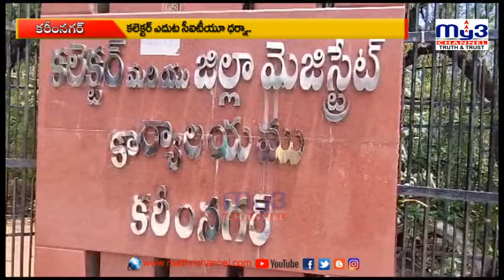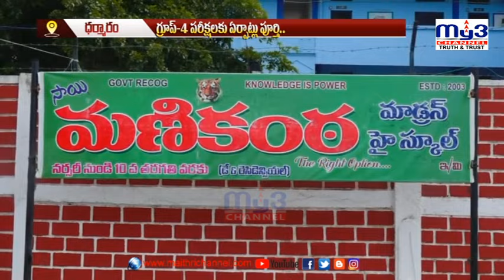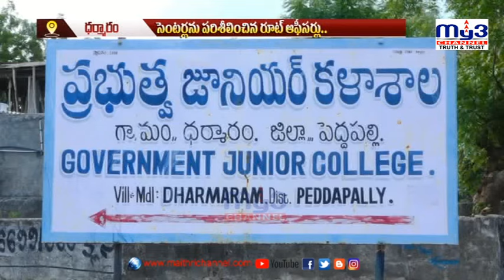MY3 NEWS 30-06-2023 8pm || Full Bulletin